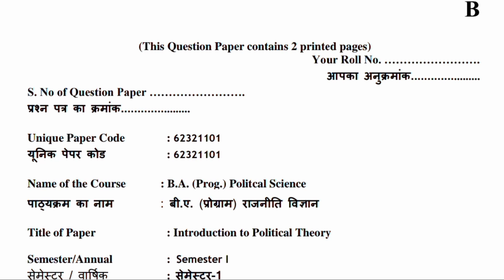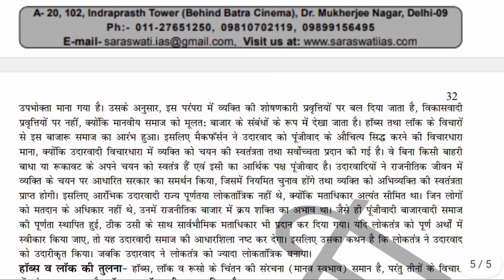POLITICAL SCIENCE - INTRODUCTION TO POLITICAL THEORY(62321101)